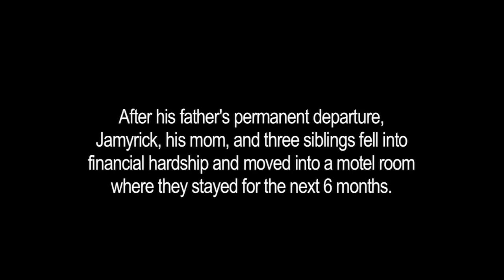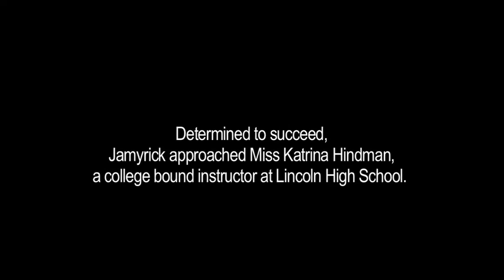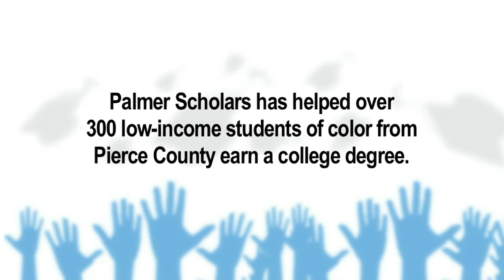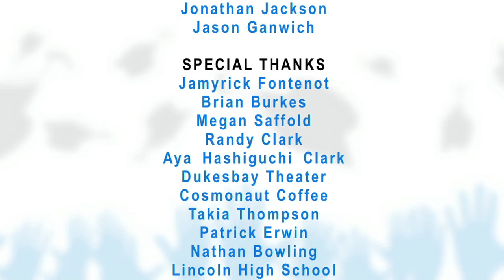Palmer Scholars Stand Up & Cheer 2015- Jamyrick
Featuring Jamyrick Fontenot, 2015 Scholar; Megan Saffold, 2002 Scholar; and Bryan Burkes, Mentor & Former Board Member.